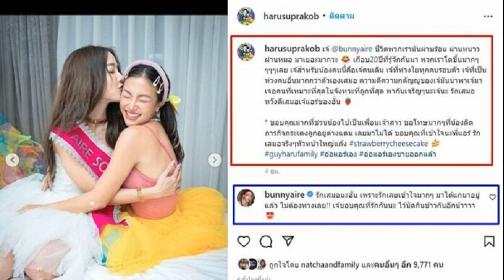ฮารุ เปิดภาพความผูกพัน 20 ปี ขอโทษ แอร์ ที่ไม่ได้ไปร่วมงานแต่ง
คุณแม่ลูกสาม ฮารุ เปิดภาพความผูกพัน 20 ปี คู่เพื่อนซี้ แอร์ ภัณฑิลา ขอโทษไม่ได้ไปร่วมงานแต่ง เหตุติดภารกิจต่างแดน
ผูกพันรักใคร่สนิทสนมกันมาร่วม 20 ปี สำหรับ ฮารุ สุประกอบ กับ แอร์ ภัณฑิลา ฟูกลิ่น คู่หูเพื่อนซี้ตั้งแต่สมัยทำรายการ สตรอว์เบอร์รี่ชีสเค้ก ยุคบุกเบิกด้วยกัน ล่าสุดเพิ่งผ่านอีกหนึ่งวันสำคัญในชีวิต สาวแอร์ หลังเข้าพิธีแต่งงานกับแฟนหนุ่มนอกวงการ ด้าน ฮารุ ไม่พลาดร่วมแสดงความยินดี พร้อมขอโทษที่ไม่สามารถไปร่วมงานแต่งได้
โดย ฮารุ โพสต์ภาพในอดีต พร้อมเขียนข้อความจากหัวใจว่า “เจ้ @bunnyaire ชีวิตพวกเรามันผ่านร้อน ผ่านหนาว ผ่านหมอ มาเยอะมากว่ะ  เกือบ 20 ปีที่รู้จักกันมา พวกเราโตขึ้นมากๆๆๆๆ เลย เจ้สำหรับน้องคนนี้คือเจ้คนเดิม เจ้ที่ห่วงใยทุกคนรอบตัว เจ้ที่เป็นห่วงคนอื่นมากกว่าตัวเองเสมอ ความดีความกตัญญูของเจ้มันนำพาเจ้มาเจอคนที่เหมาะที่สุดในจังหวะที่ถูกที่สุด พากันเจริญๆ นะเจ้นะ รักเสมอ หวังดีเสมอเจ้แอร์ของฮั่น
“ขอบคุณมากที่ชวนน้องไปเป็นเพื่อนเจ้าสาว ขอโทษมากๆ ที่น้องติดภารกิจกระเตงลูกอยู่ต่างแดน เลยมาไม่ได้ ขอบคุณที่เข้าใจนะพี่แอร์ รักเสมอจริงๆ หัวหน้าใหญ่แก๊ง strawberrycheesecake  guyharufamily อ่อแอร์เอง อ่อแอร์เองขายออกแล้ว” ซึ่ง สาวแอร์ ได้เข้ามาคอมเมนต์ว่า “รักเสมอนะฮั่น เพราะรักเลยเข้าใจมากๆ มาได้แกมาอยู่แล้ว ไม่ต้องห่วงเลย!! เจ้ขอบคุณที่รักกันนะ ไว้นัดกินข้าวกันอีกน้าา”
ขอบคุณภาพ IG : harusuprakob